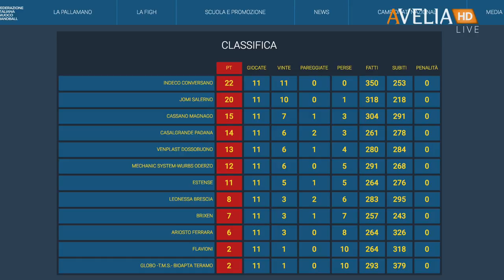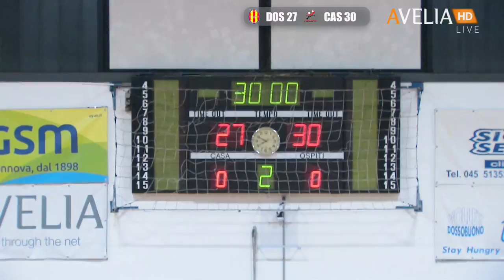Serie A1F [12^]: Dossobuono - Cassano Magnago 27-30